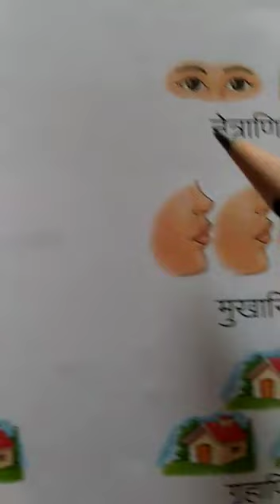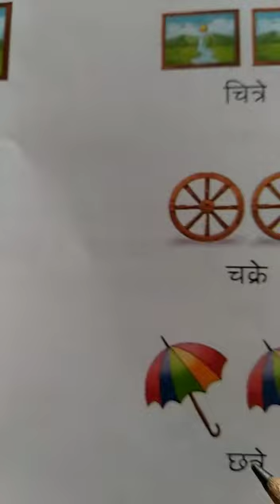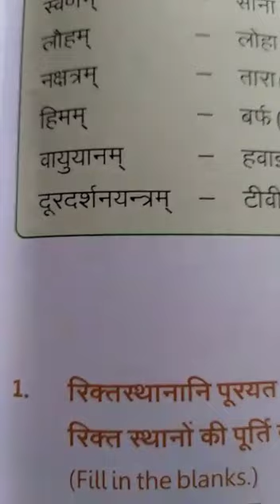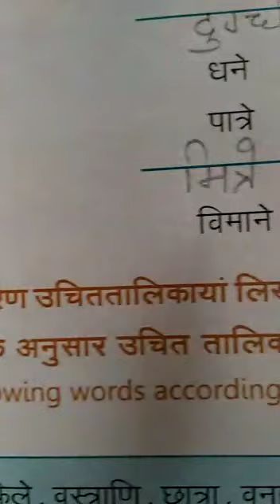Std-5, Sanskrit, pg-25,26,27 30/5/20